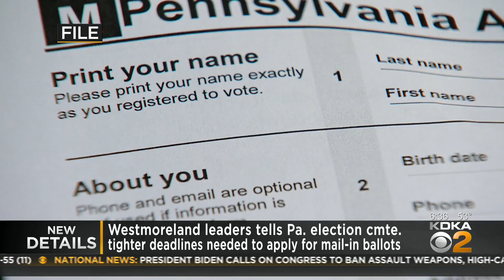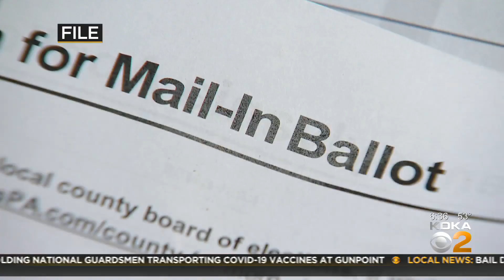County Commissioner Calls For Elimination Of Mail-In Ballots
Westmoreland County Commissioner Doug Chew told the Pennsylvania State Senate that he thinks the option for permanent mail-in voting should be eliminated. KDKA's Briana Smith has the details.